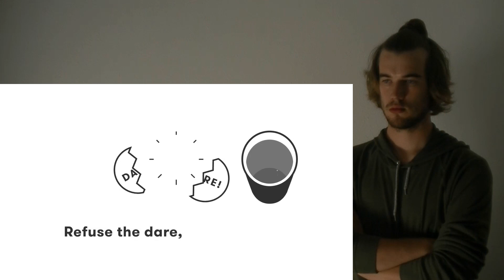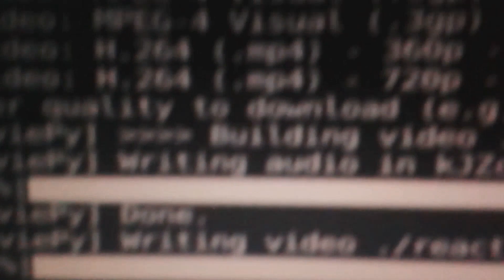Blind Dates Play Fear Pong (Jim & Sarah) | Cut CRAZY REACTION!!!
This is a "Blind Dates Play Fear Pong (Jim & Sarah) | Fear Pong | Cut" CRAZY REACTION!